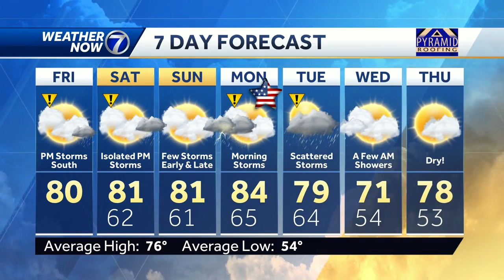Flash Flood Warnings south Friday morning, drying out this afternoon